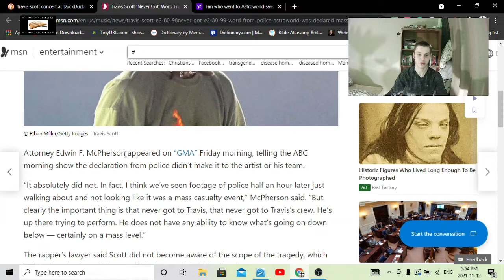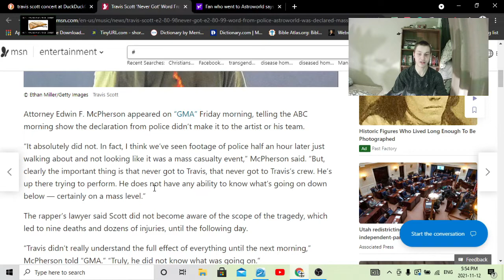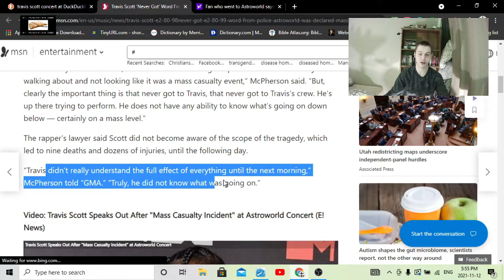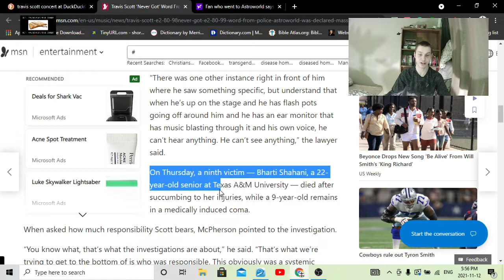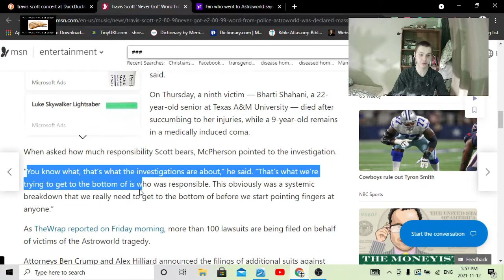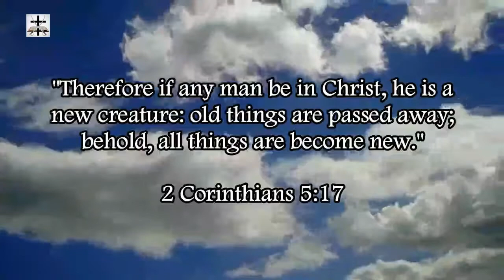Illuminati Attempted Cover-Up Of Travis Scott Astroworld Concert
Exposing a possible Illuminati cover-up at the Travis Scott concert.